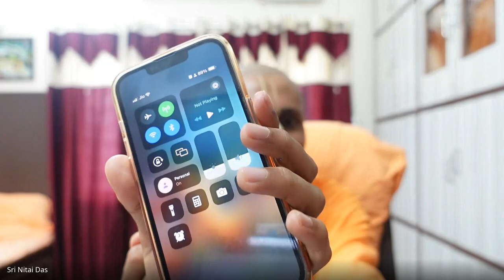CHARIOTS OF DEVOTION 2.0 - DAY 4